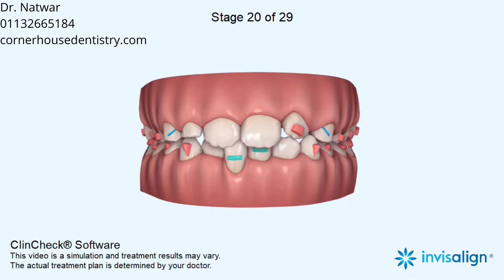Anterior crossbite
Expansion

5-6, Corner House Shops, Moortown, Corner, Leeds LS17 6LD, United Kingdom